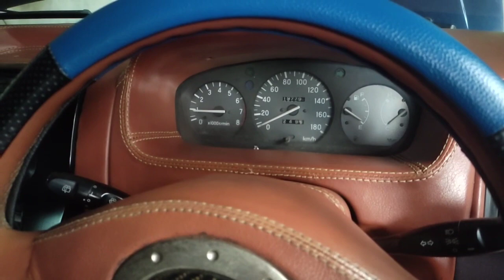Mitsubishi kuda bensin over head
identifikasi awal yg bila menemukan travel seperti ini kita periksa dari yg paling mura/yg paling gampang dulu.vidio ini hanya contoh informasi yg bisa saya sampaikan semoga dapat membantu anda dalam mengidentifikasi unit yg rusak